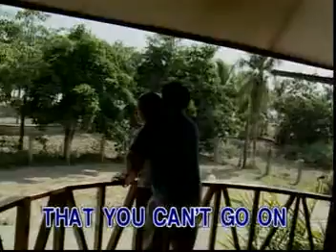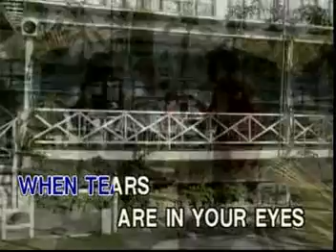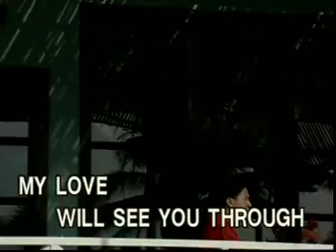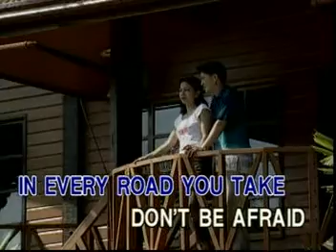BIRIT KO... KAYA MO? (HIT SELECTION FOR MALE) VIDEO KARAOKE!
TITLE SONG: MY LOVE WILL SEE YOU THROUGH
ARTIST:   AS POPULARIZED BY: MARCO SISON